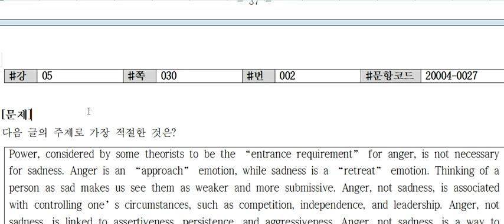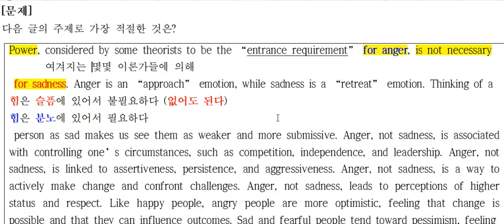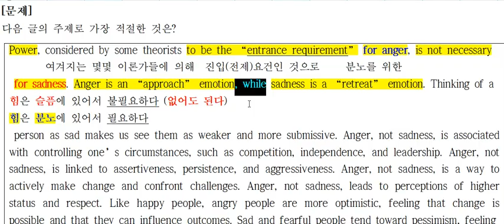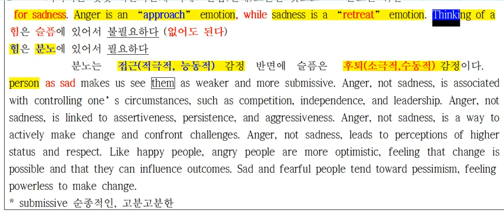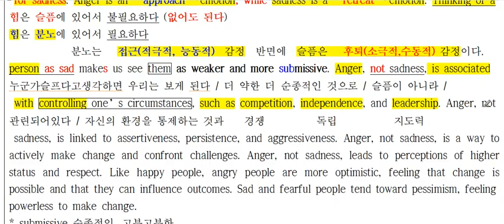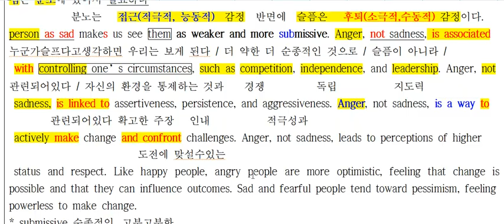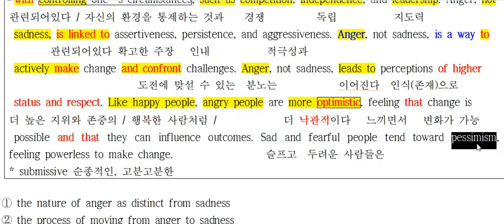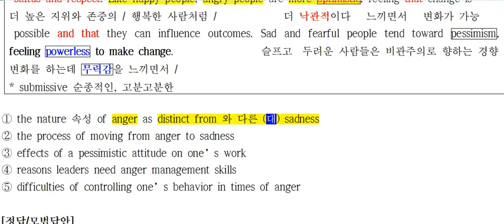2021수특영어 5강 2번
2021수특영어 5강 2번